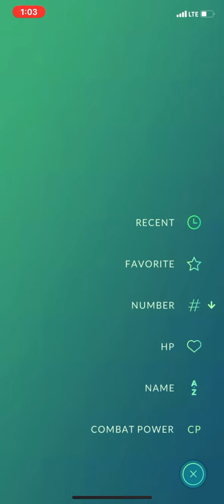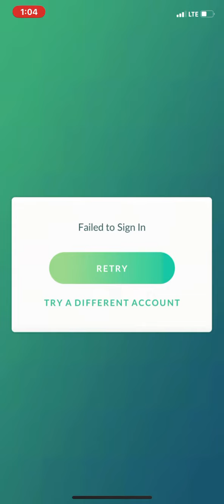Pokemon go be trippin